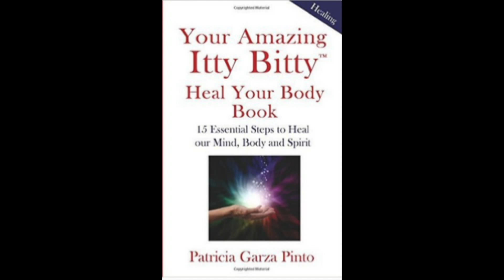Got tension? Take action with this simple solution.